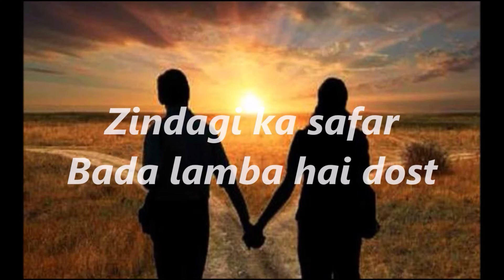Hame Apne Dil Mein Basaye Rakhna!!